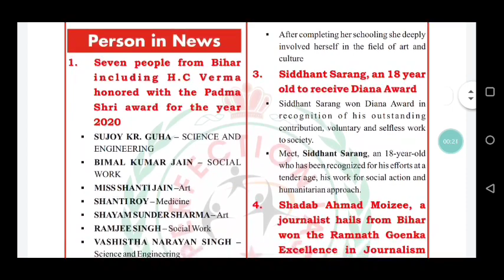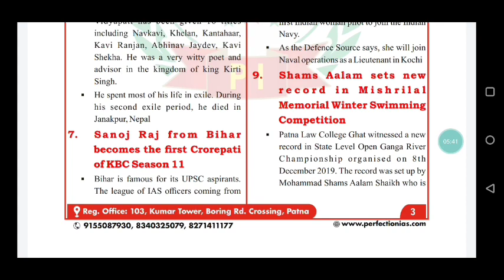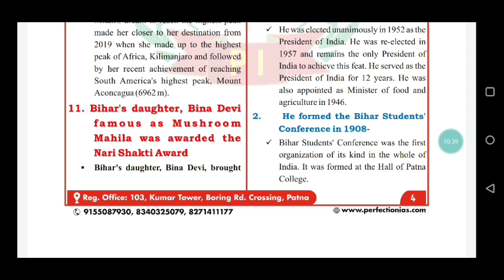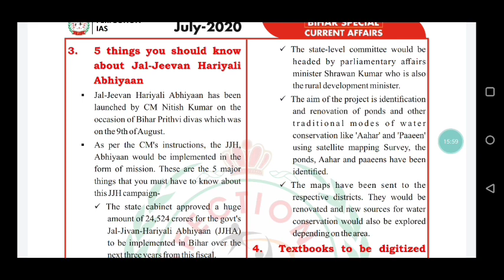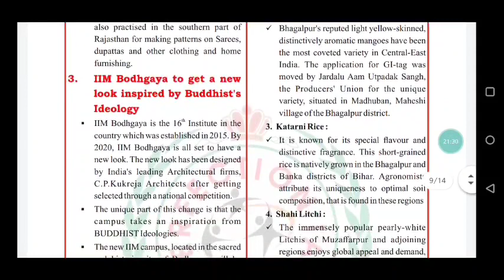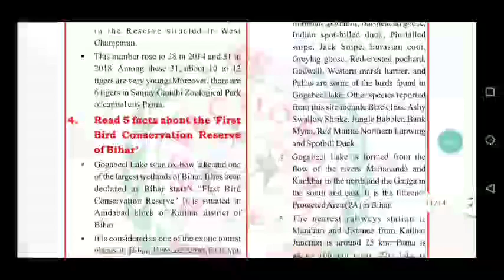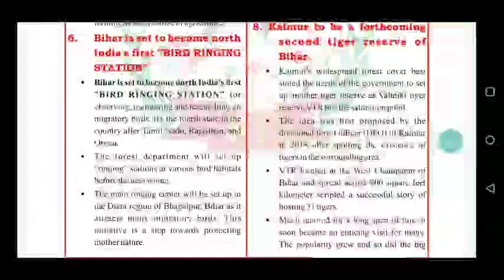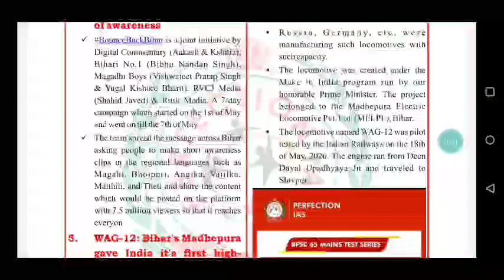Bihar Current Affairs 2020||66th BPSC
Bihar Current Affairs||Bihar Current Affairs 2020||66th BPSC||66th BPSC Current Affairs
1.Bihar Current Affairs
2.Bihar Current Affairs 2020
3.66th BPSC
4.66th BPSC Current Affairs
5.66th BPSC 2020

Hi students,
today we have a new video of BIHAR CURRENT AFFAIRS 2020 for 66th BPSC.Previously we have posted 4 videos on BIHAR CURRENT AFFAIRS in this series.You can also go to playlist for those.Hence Keep watching. keep enjoying..